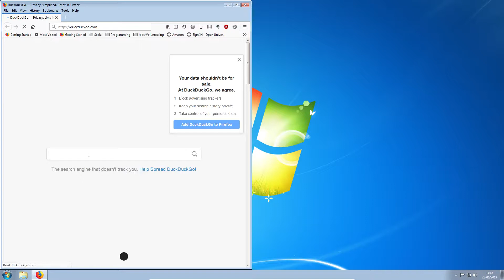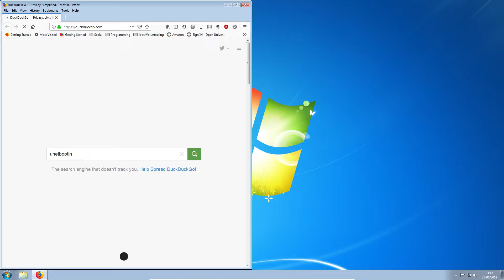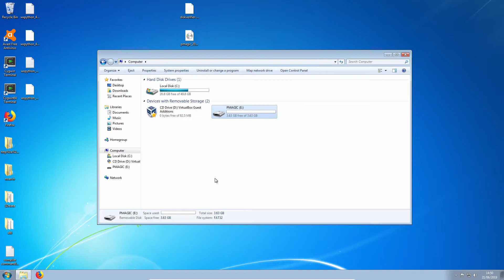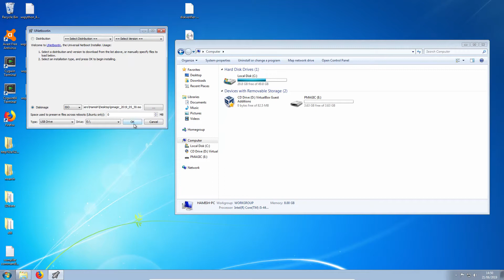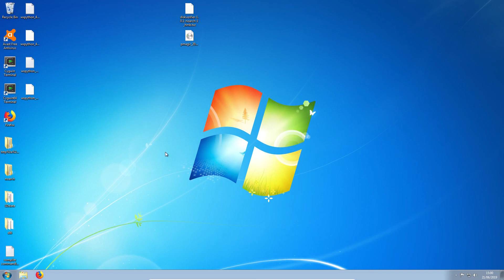Creating the Parted Magic + Disk Verifier Live USB on Windows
In this short video, I demonstrate how to create a Parted Magic live USB with Disk Verifier installed on it, using Windows.